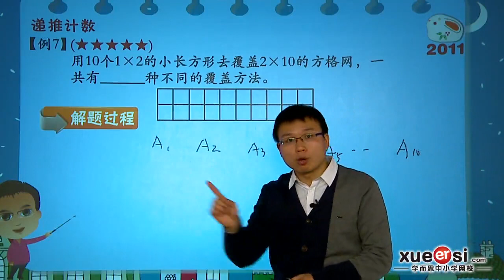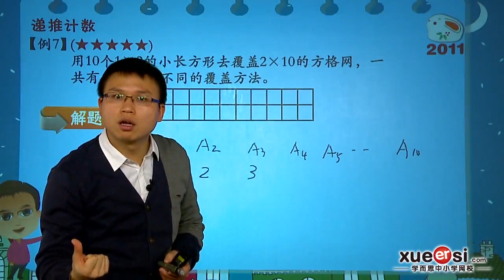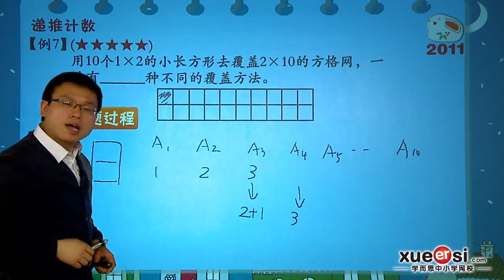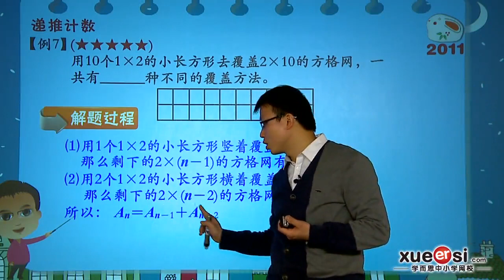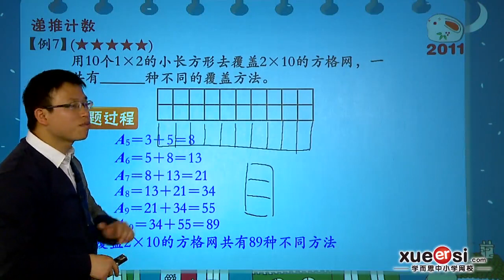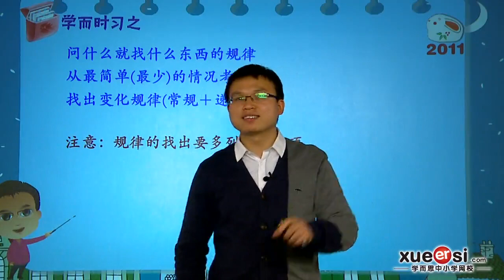学而思 从简单情况入手提高篇 6